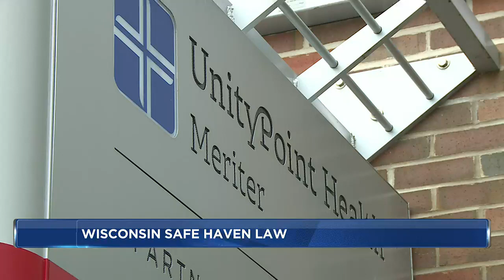State officials stress importance of Safe Haven law following Whitewater infant death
A local hospital and organization spoke on the law and how to protect not only babies but mothers.